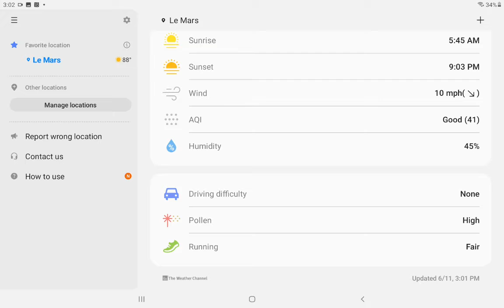My city will Reach 100° on Monday